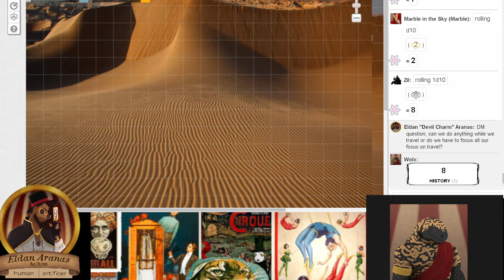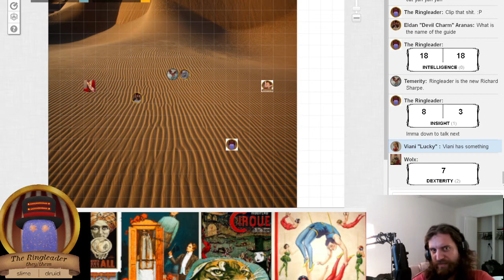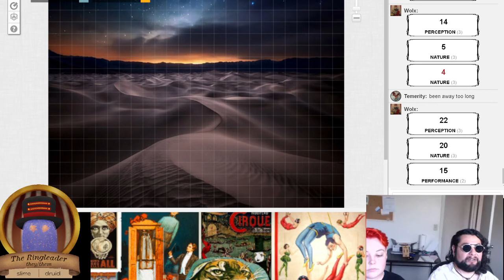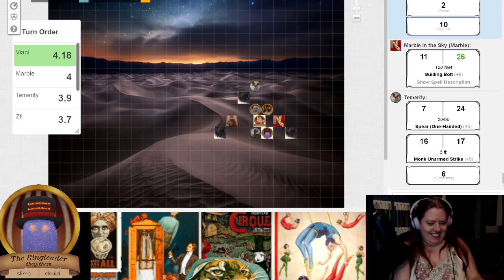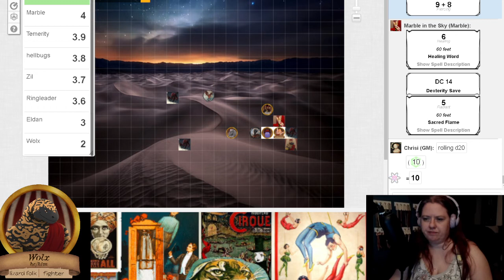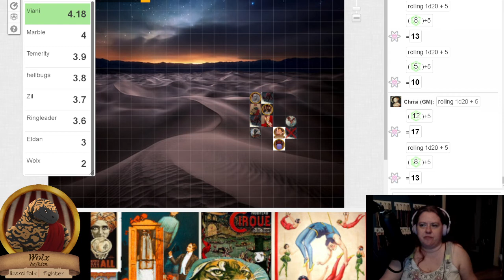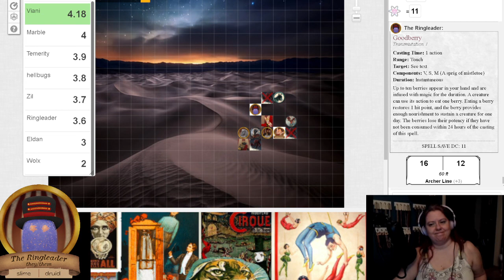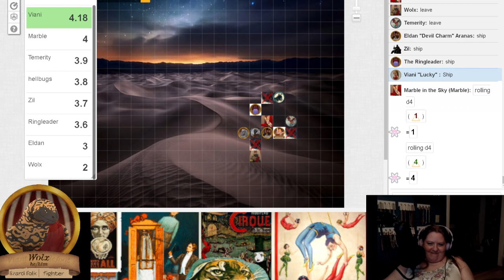Cirque Du Sang Sauvage | Chapter 3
DnD rollplay 5e DungeonsandDragons The party finalized some errands and packing, and did NOT buy sufficient potions of healing before heading off into the wilderness to fight things! Join us to see if we survive!